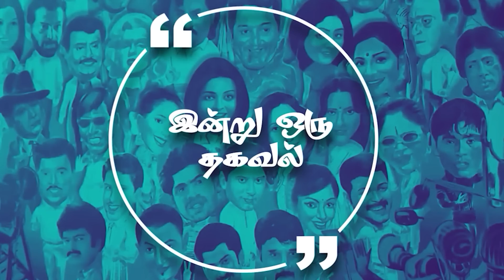மாதவனும், விஷாலும் இணைந்து லிங்குசாமி படத்தில் நடிப்பார்களா ? | Lens | Episode- 1045 | Cine Q & A